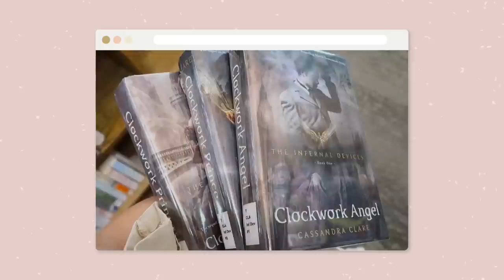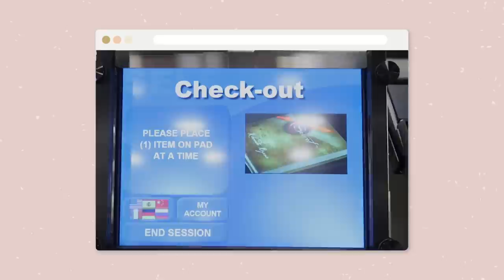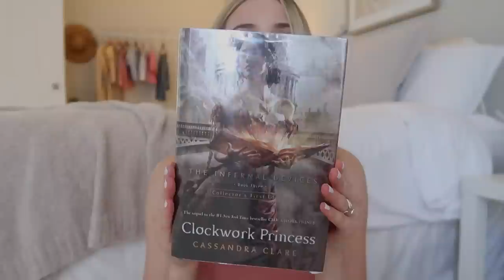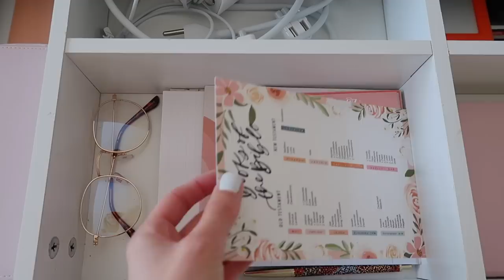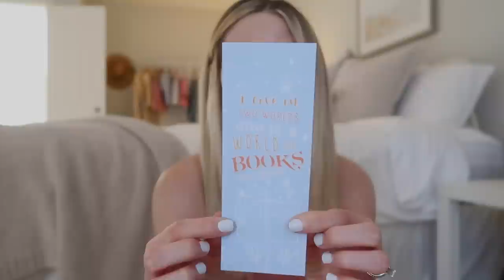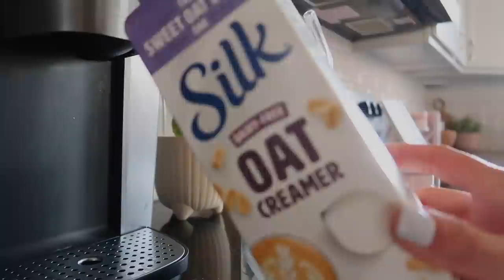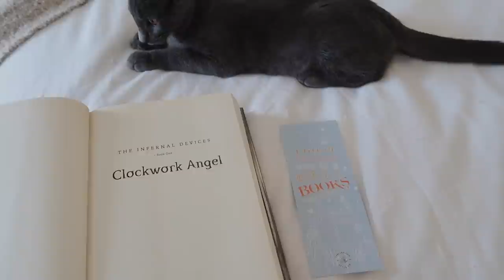vlog: reading a new series, organizing my desk, + another library haul!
join me as i start reading a new series, organize my office desk, and share another library book haul!

SHOP EQUIPMENT:
✿ vlog camera

SHOP HOME DECOR:
✿ beach wall art
✿ linen duvet set
✿ linen blend throw pillows
✿ desk chair

"i am leaving you with a gift-- peace of mind and heart. and the peace i give is a gift the world cannot give. so don't be troubled or afraid." john 14 : 27 ✿